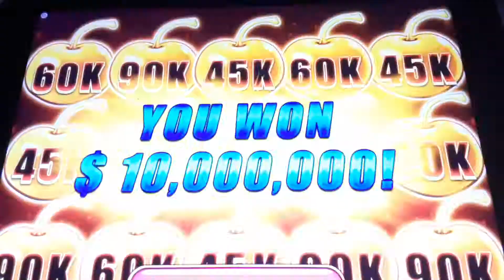More Like Big Lose! (Auful Slots-Cash Link Ad)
I Dont Win 10,000,000. I Hate Slot Apps!